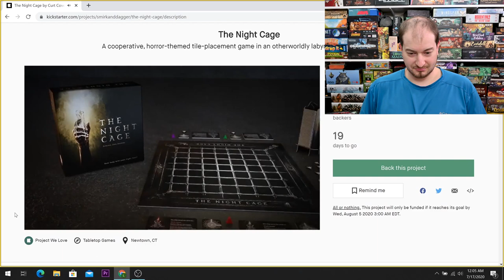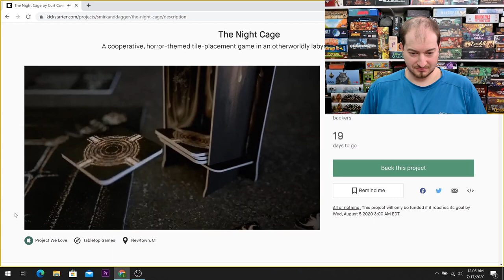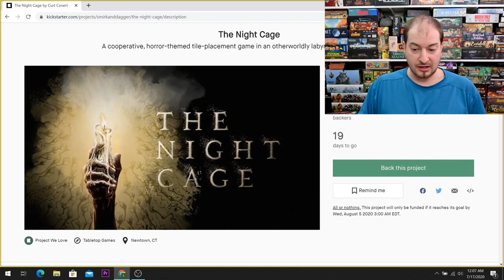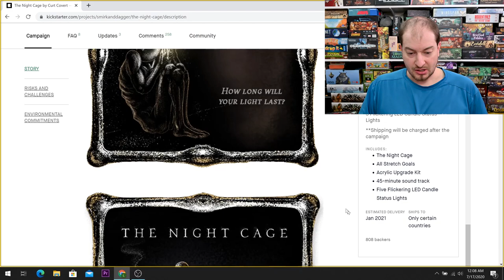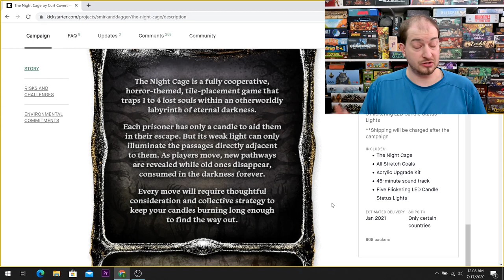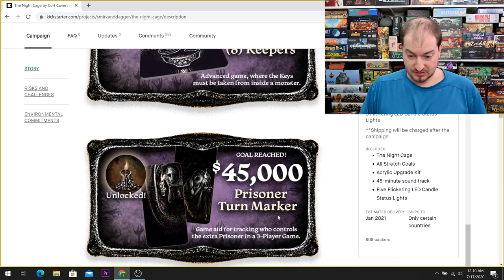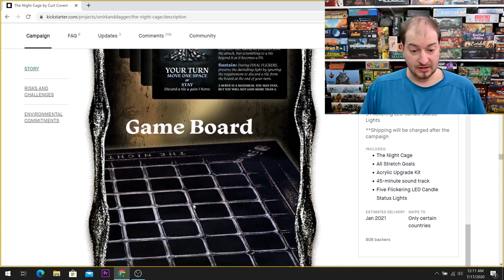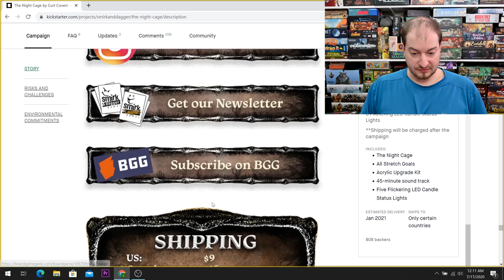Learn to Play Presents: Kickstarter Will I Back The Night Cage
This is a new series I am trying out where I take a look at Kickstarter games I am interested, review their page and give my thoughts on if this is one I will be backing or passing on.